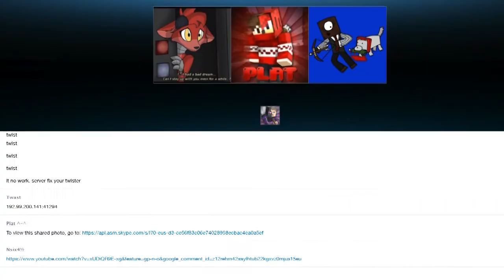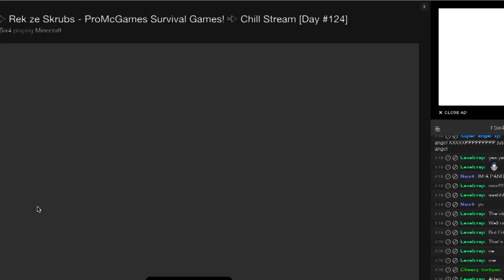Minecraft - 60% UHC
Hey guys, Fluffy here. I had a lot of fun recording and editing this and look forward to you guys' response to it. I'd never edited in this style before, so I'm sorry if anything is off, like the text colors for example.

~Fluffy

PS this might end up going out on april fools, in which case, april fools, you're a dick.